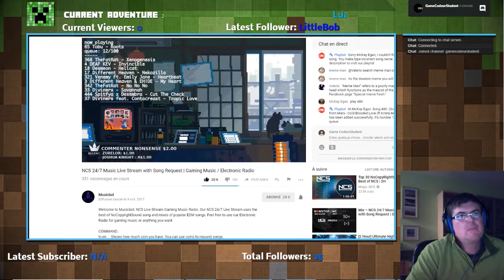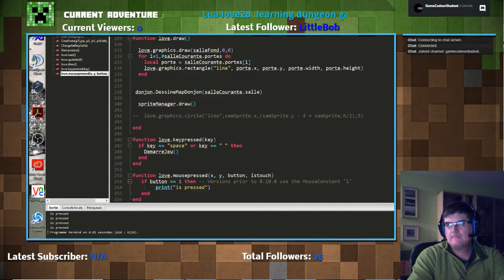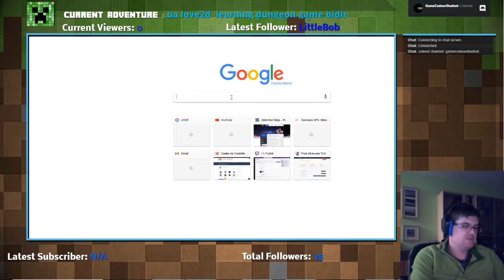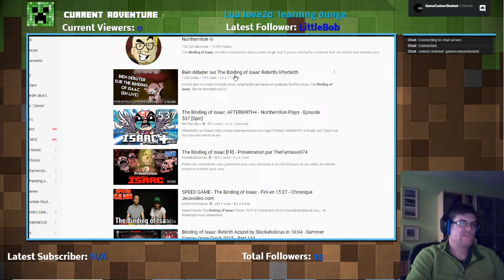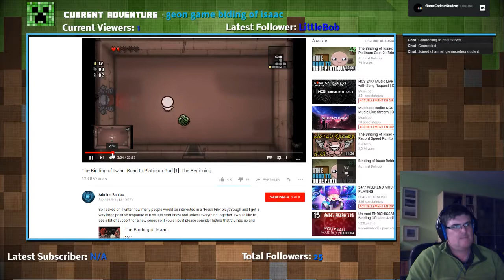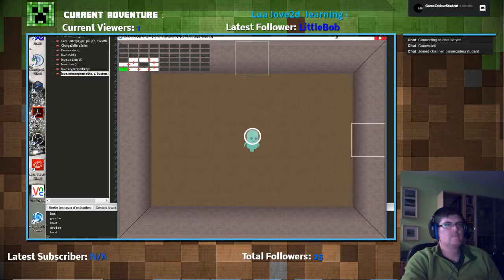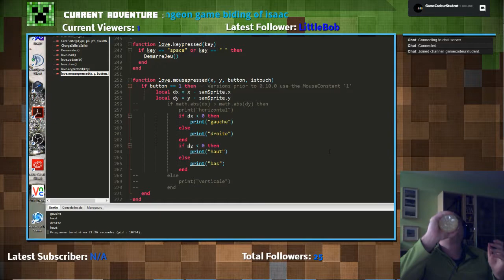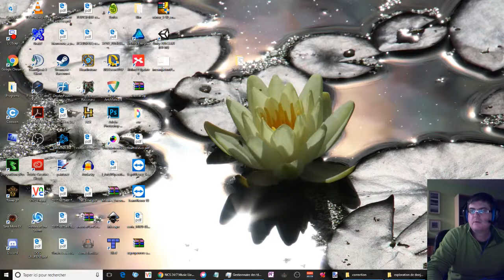learning biding of isaac shoot manager LUA/LOVE 2D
Starting learning coding for creating game
First step lua / love2d for the basics rules and logic